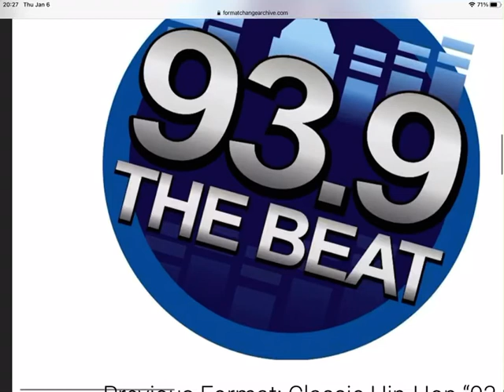Goodbye 93.9 the beat